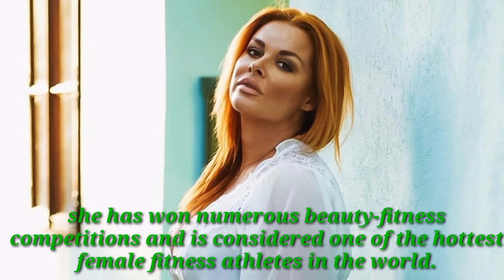Top 10 Most Beautiful Female Finland Celebrities.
Top 10 Most Beautiful Finland Celebrities video.
Most Beautiful Finnish Actresses 2023
Top 10 Most beautiful Finnish Actresses 2023
Top 10 most beautiful finnish celebrities 2023
Finnish celebrities of the World
Most famous finnish celebrities worldwide
Celebrities from Finland 2023
Hottest and prettiest celebrities of Finland 2023
The most beautiful finnish celebrities 2023
Top 10 most beautiful finnish female celebrities